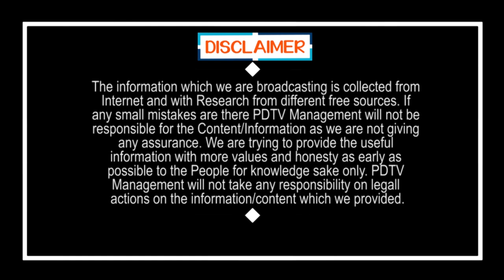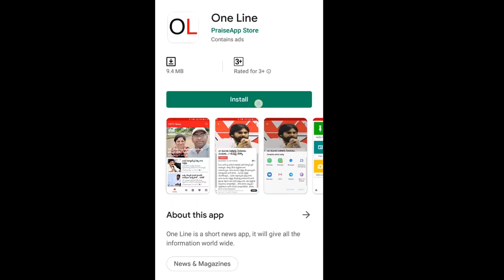Govt has to Take care road side people | రోడ్లపైన ఉన్న వాళ్ల పరిస్థితి ఏంటి .? | PDTV News